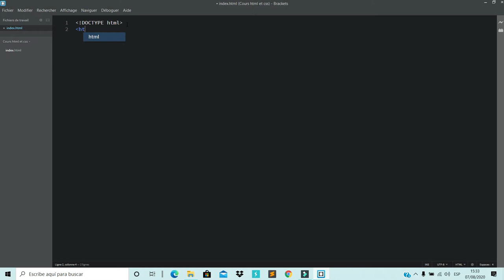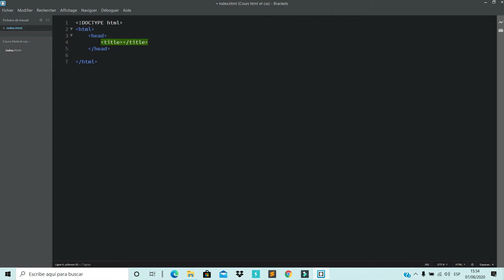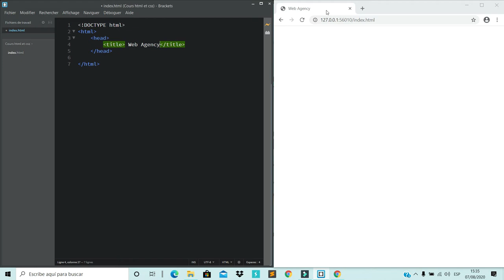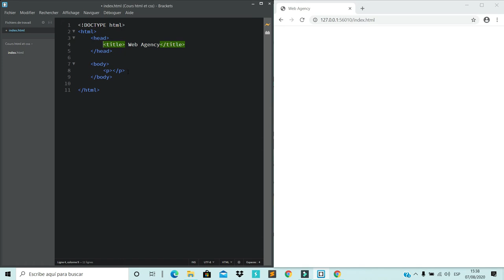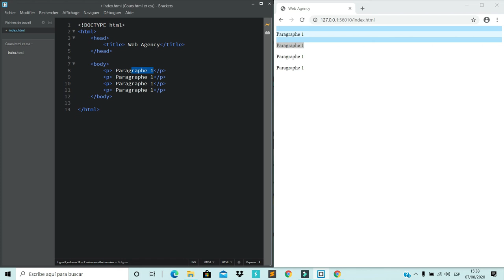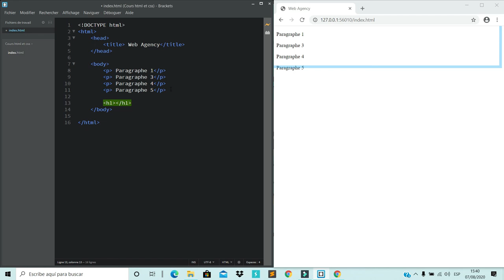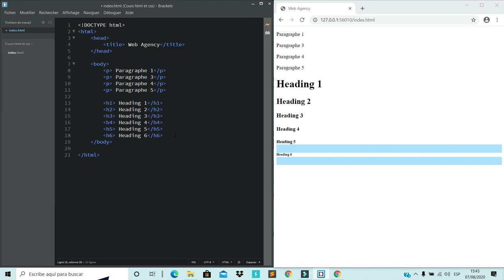5 . estrikti HTML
Nan Video sa mwen esplike ou an detay estrikti langaj html lan , e  koman pou ou indante kòd la pou pèmet ke lot programè kapab li e enteprete kòd lan komplikasyon.